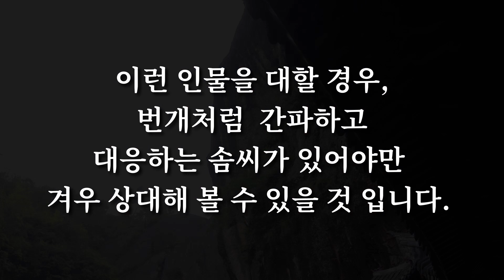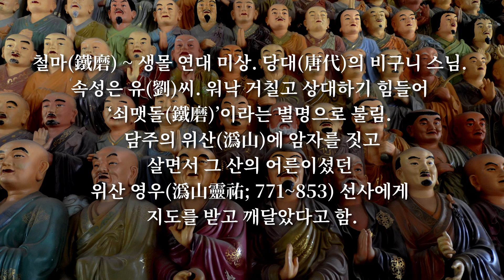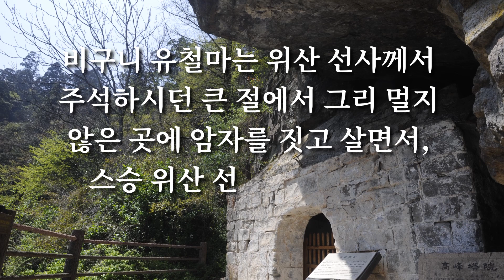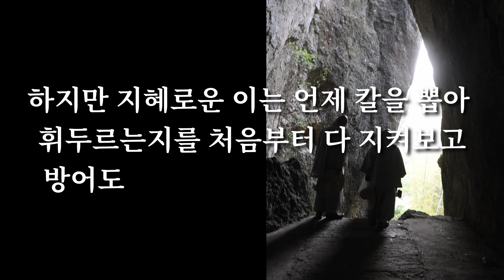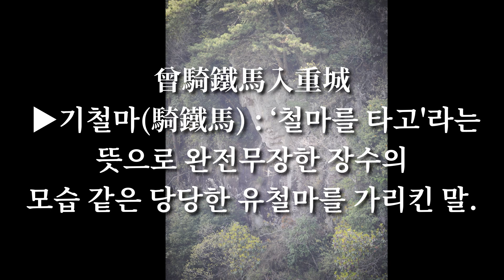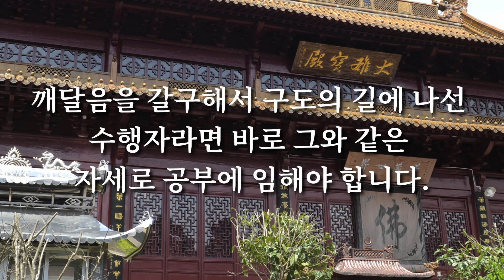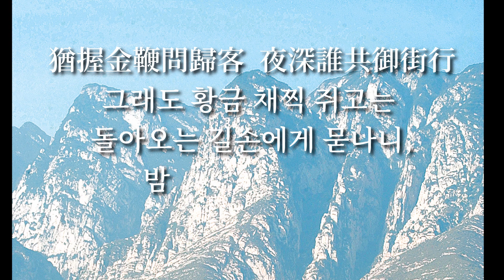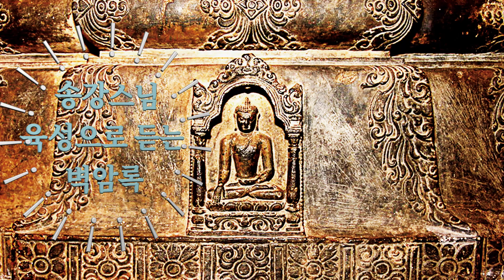‘송강스님의 육성으로 듣는 벽암록’ 제24칙 철마자우(鐵磨牸牛)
송강스님의 ‘벽암록 강의’를 새롭게 시작합니다.
글을 쓰신 송강스님이 시청자 여러분을 위해
직접 육성으로 벽암록 이야기를 들려드립니다.

스님이 육성으로 들려드리는 벽암록.
옛 선사들의 지혜를 더욱 생생하게 느낄 수 있는 기회가 될 것입니다.